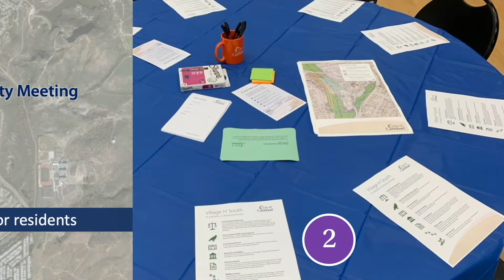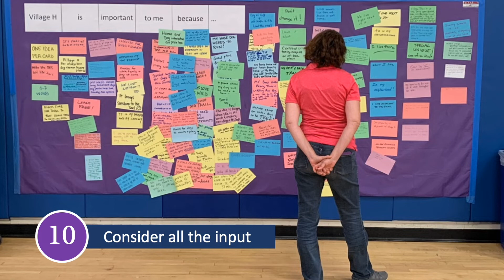10 Proven Strategies to Improve Public Meetings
Thinking of holding a public meeting?  Check out these tips, then call the Community Outreach & Engagement team for help!